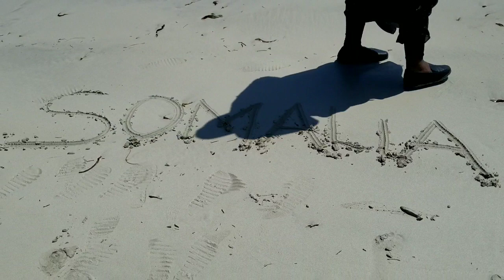🇸🇴MOGADISHU CITY RANDOM DRIVE USING BAJAJ🇸🇴|LIDO BEACH|TRYING STREET FOOD😋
Here to explore the city of Mogadishu Somalia and got this chance to go round the City using a bajaj..tried street food and went to this famous Lido beach enjoy